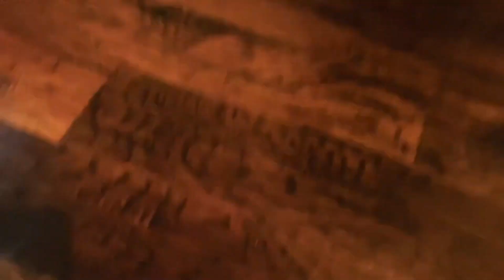Sonic Meets Sparrow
When Sonic and Mighty get a box on their doorstep, They're not gonna believe what was in there.